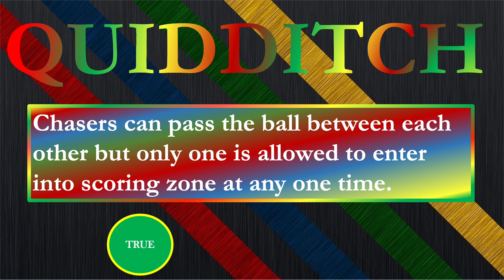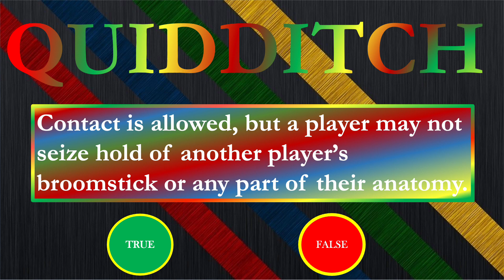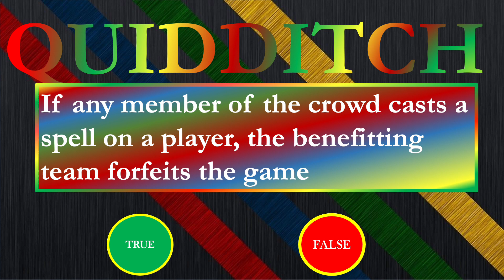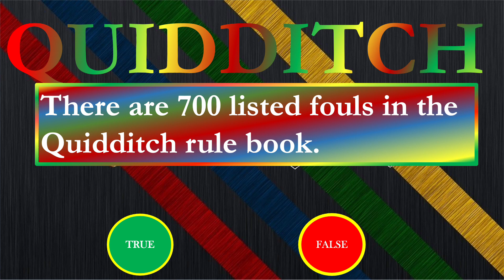Think You Know Everything About Quidditch? Take This Harry Potter Fan Fun Quiz And Find Out!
If you can spot the fake/false Quidditch rules, you're a star seeker!